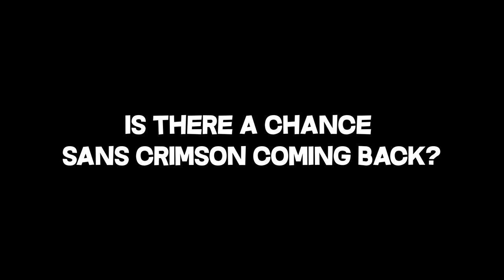One More Time + EKC Are Back | A Bizarre Day